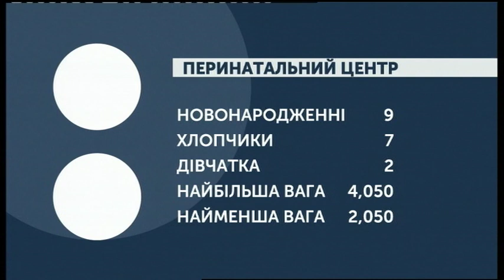03.09.2019. Новини. 07:30